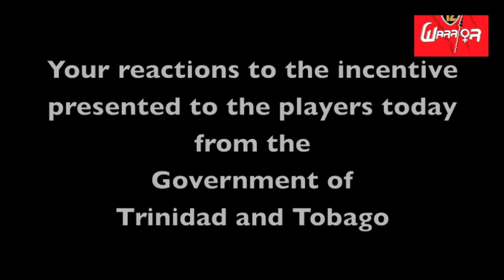T&T Womens Captain says Team hasn't accomplished anything yet... Thanks Government for Incentives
T&T Captain Maylee Attin Johnson speaks at the end of training on Wednesday - TTFA Media TV